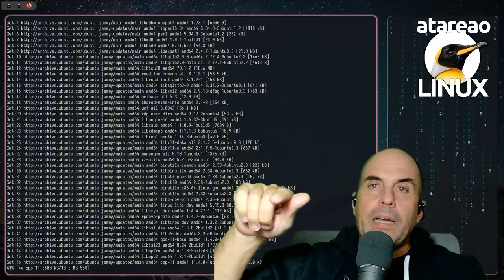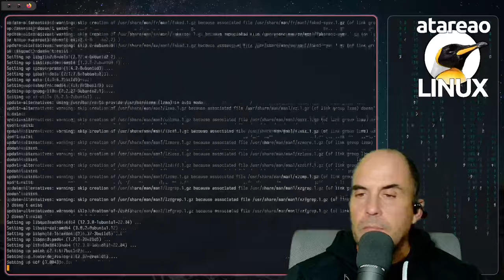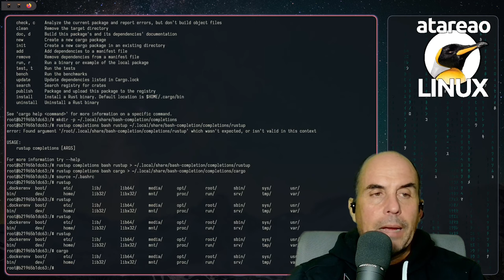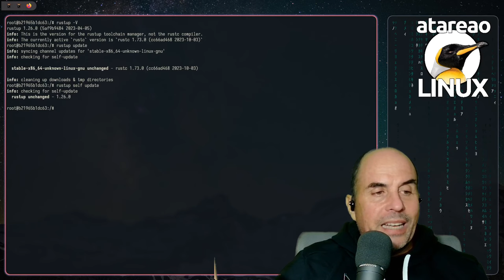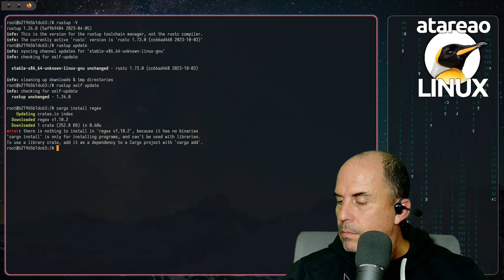Instalación, configuración y personalización de Rust en Linux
En este vídeo te muestro como instalar, configurar y personalizar rust en linux para que le saques el máximo provecho. De la misma forma, también te explico como utilizar herramientas como cargo y rustup que te van a permitir funcionar con este increíble lenguaje de programación.